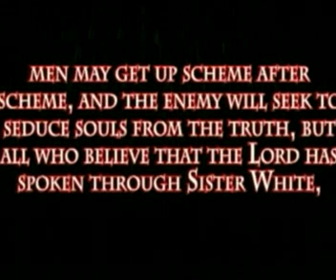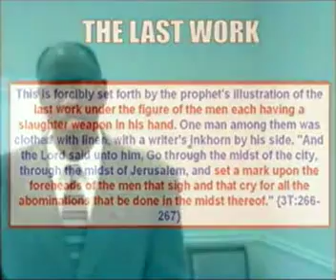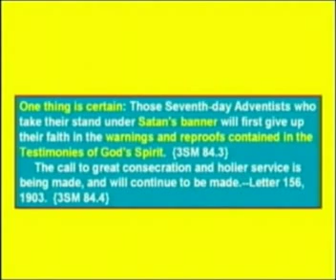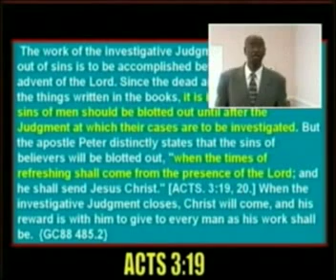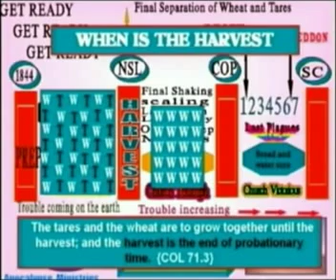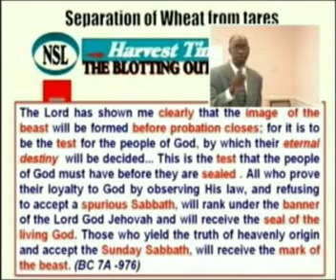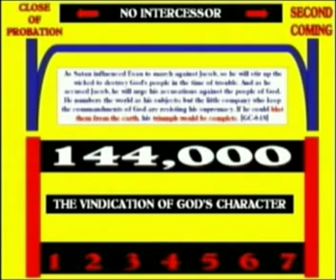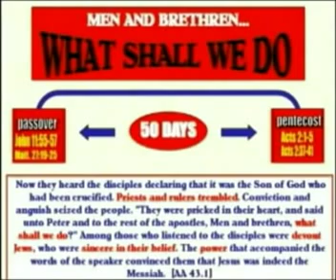Moses Mason - Decision Time II - 05 - No Remedy Part 2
The battle is on. The enemy is ever seeking to lead souls into infidelity and skepticism. He would do away with God, and with Christ, who was made flesh and dwelt among us to teach us that in obedience to Gods will we may be victorious over sin. {1SM 194.2} ... Be not decieved; many will depart from the faith giving heed to seducing spirits and doctrines of devils. We have now before us the alpha of this danger. The omega will be of a most startling nature {1SM197.4}... Living temple contains the alpha of these theories. I know that the omega will follow in a little while; and I tremble for our people. {1SM 203} Decision Time II Series. This is part 5 of the 6 part series.

More audio sermons from Brother Mason can be found under the Mason Mason videos tab. For more information on his ministry please